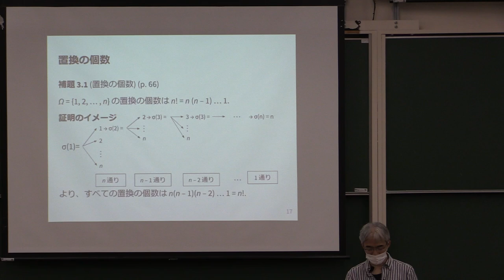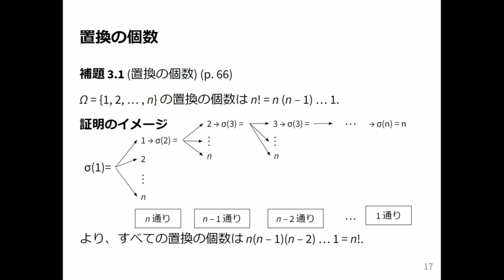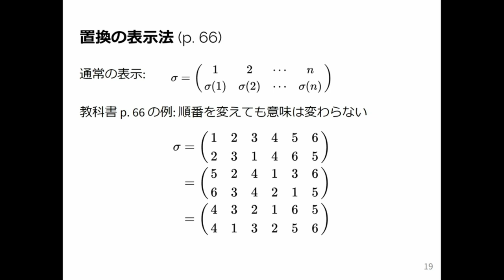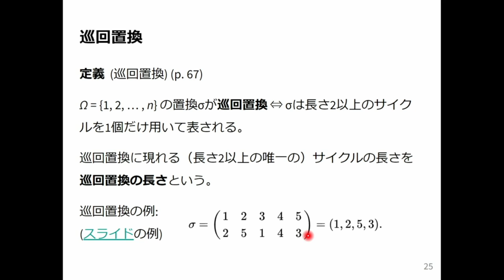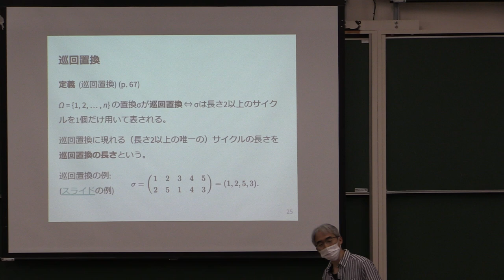線形代数1 2024 (8-2) 置換の性質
置換の性質．